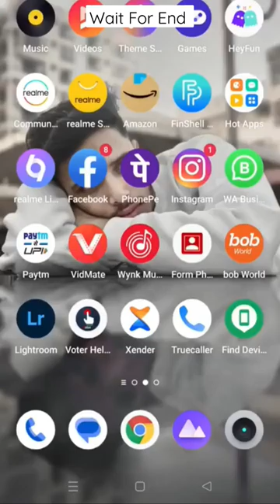Umbrella Photography Ideas ☔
bus simulator indonesia
crocodile
ennai vithu lyrics
kala doriya ep 20 promo
nava nava geeto
ayyo sami nee enakku venam
attitude status
bomma padam chutti tv tamil
charlie puth making music
easy egg recipes
machayenge dance
nani morni
I have ruhi
squats benefits
surah manzil